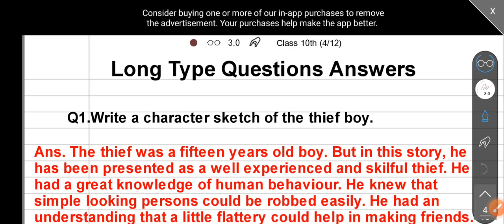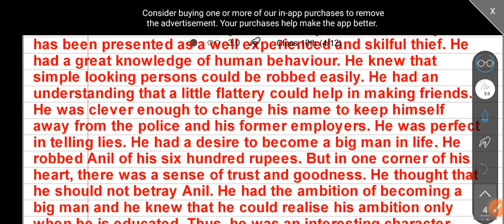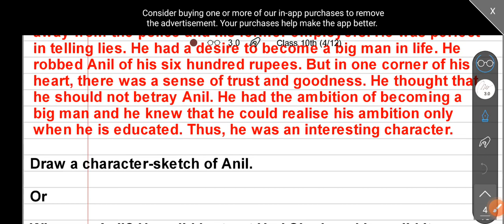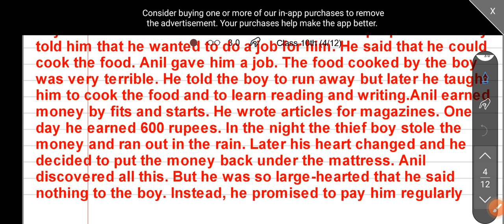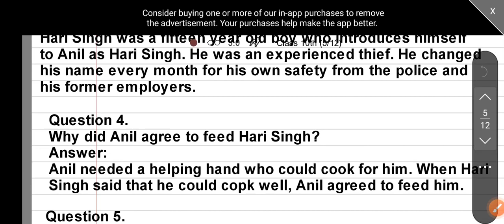For Class 10th English Supplimentery Chapter-2 The Thief's Story Short & Long Type Questions Answers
For Class 10th English Supplimentery Chapter-2 The Thief's Story Short & Long Type Questions Answers in one shot video
Full explanation in this video
For pdf msg me on whatsapp or comment section